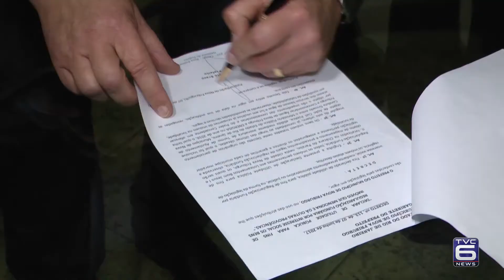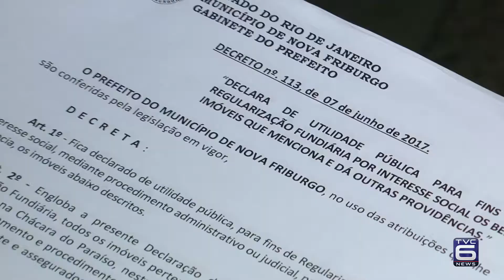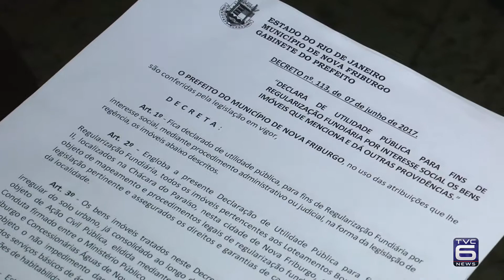TVC Noticias - Prefeito assina decreto para iluminação pública